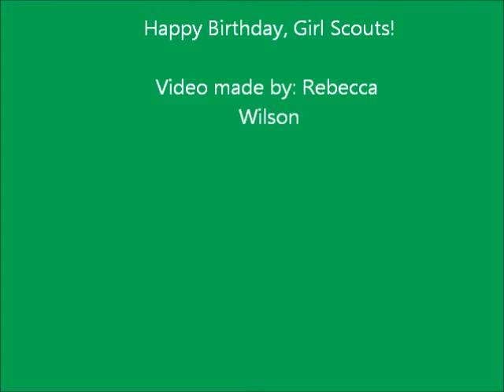GSK Caveland 100th Anniversary Events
Girl Scouts across Caveland celebrate with Promise Circles, Furry Friends, cakes, songs, and friendship.